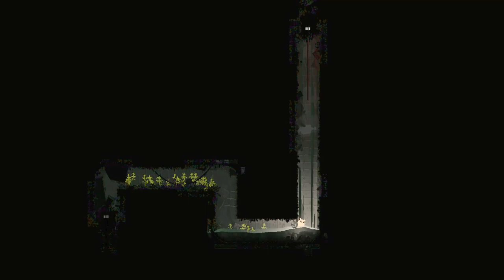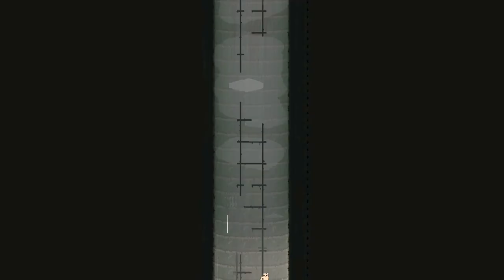[Let's Play] Rain World: Downpour - Episode 19 "Narrowing the Timeline"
This is not quite what I expected to get out of this whole journey.